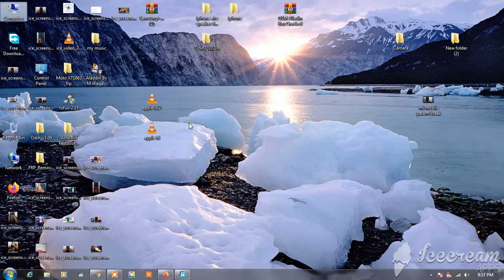How to Find your WiFi Password in Windows 7 simple way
Like, share and subscribe to my channel for more daily updates.Thanks for watching in this video i am going to show how to check your wifi password in windows 7 plz watch full video to get more info.